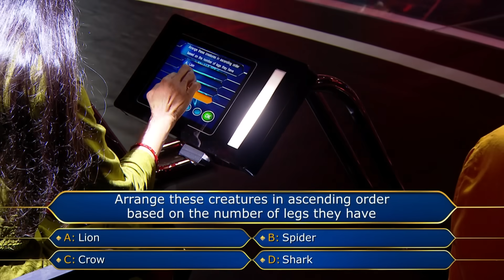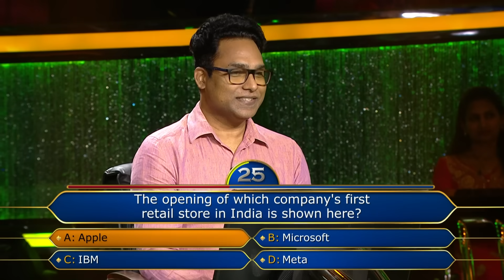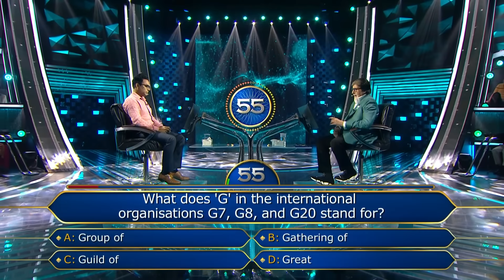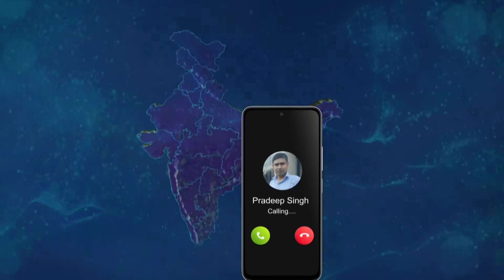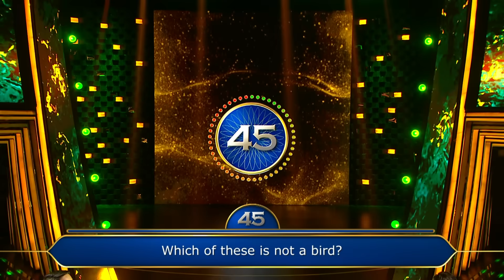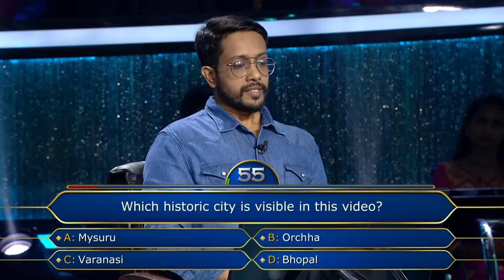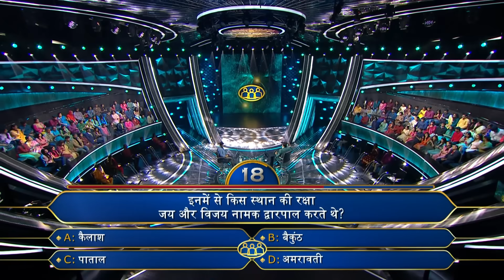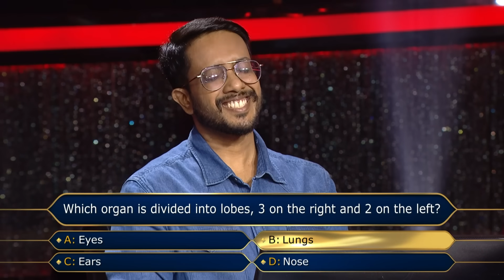KBC S15 | Ep. 10 | Full Episode | Amitabh Ji ने इस Contestant को क्यों बोला की वो Computer जैसे हैं?